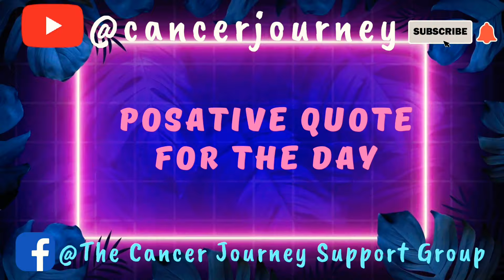My Positive Quote for today! (Cancer Journey) 💯🙏✌💪✊🙂💜⭐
My positive quote for today!
To show my self growing so you all see the benefits of doing this!